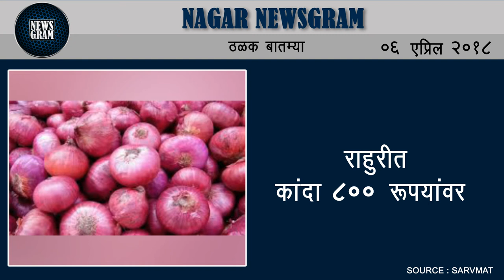Nagar Newsgram | Nagar News | Today's News Headlines | 06 April 2018